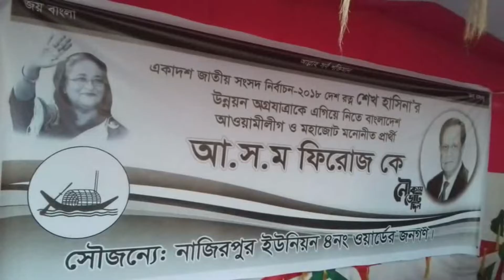বাউফলে নৌকার প্রচারনায় অংশ হিসেবে নারীদের নিয়ে উঠান বৈঠক